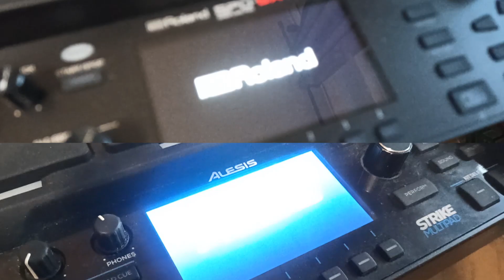Alto's Adventure Game Soundtrack